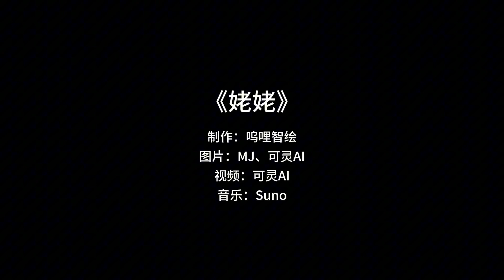Top AI Generated Videos - Runway Gen-3 Alpha, Kling AI, Luma AI (2024-07-27)